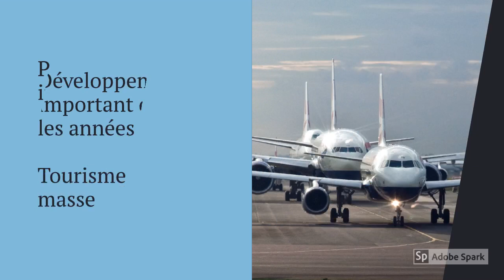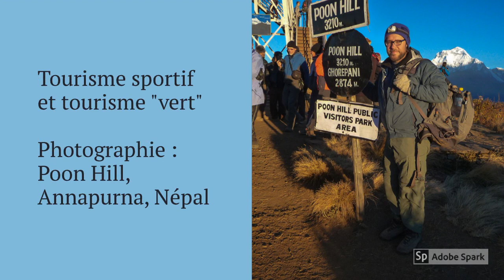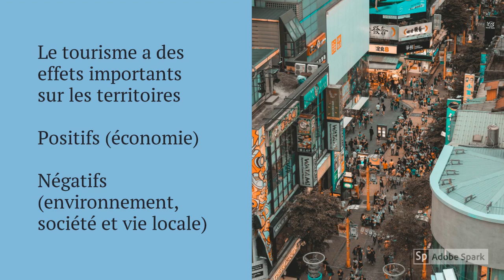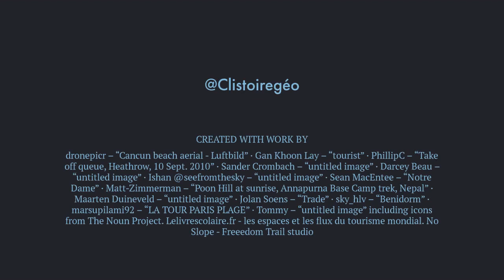Le tourisme mondial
Qu'est-ce que le tourisme ? Quelles sont les principaux espaces concernés et quels sont les principaux types de tourisme ? Quelles sont les conséquences du tourisme sur les territoires ?